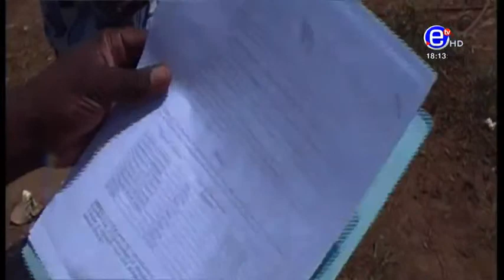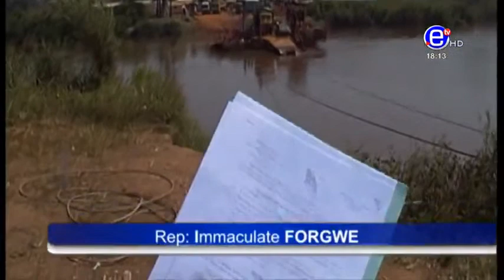6PM NEWS WEDNESDAY DECEMBER 15, 2021- EQUINOXE TV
6PM NEWS WEDNESDAY DECEMBER 15, 2021- EQUINOXE TV